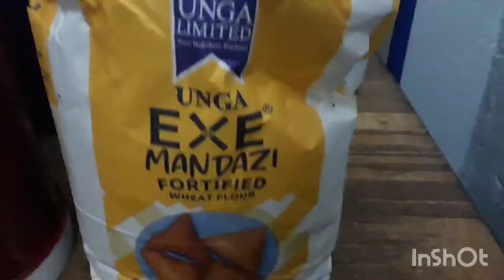Making breakfast for my family in the village 🇰🇪 | Morning Routine